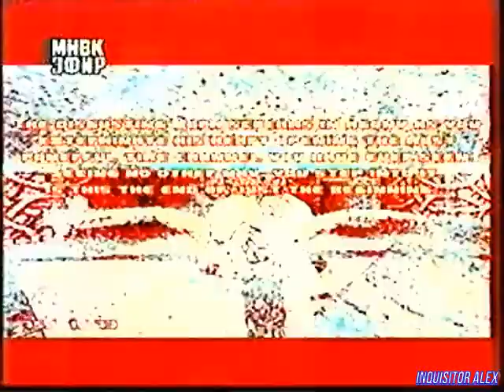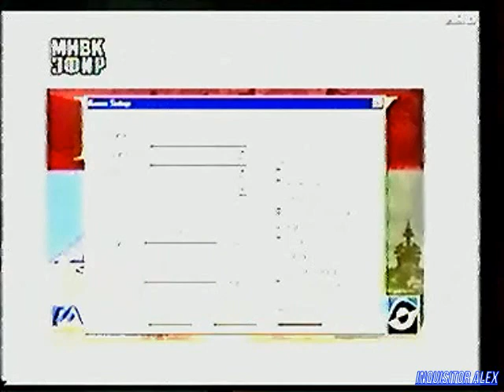BONUS - Chasm, Destiny (ТК "МНВК-Эфир, 1997 год){by В Щепочкин}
BONUS (ТК "МНВК-ЭФИР", 1997 год) г. Казань

В этом выпуске:
- Chasm (PC)
- Destiny (PC)
Над передачей работали:

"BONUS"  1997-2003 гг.